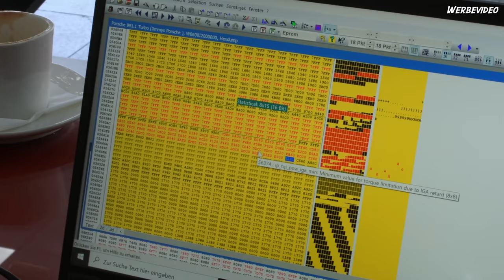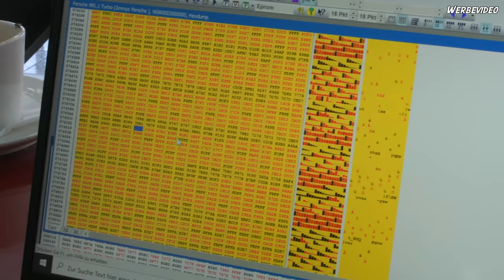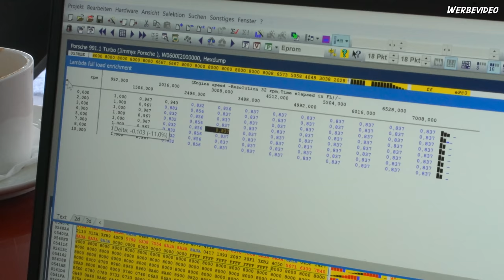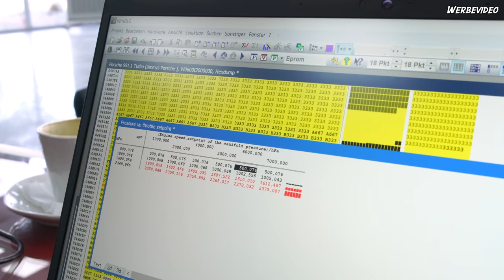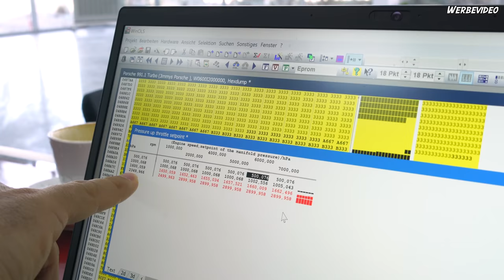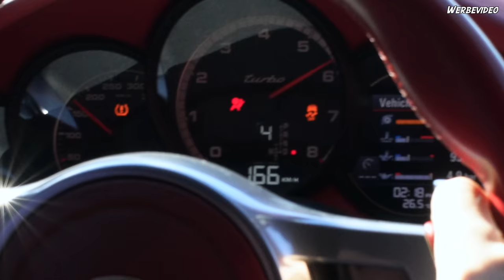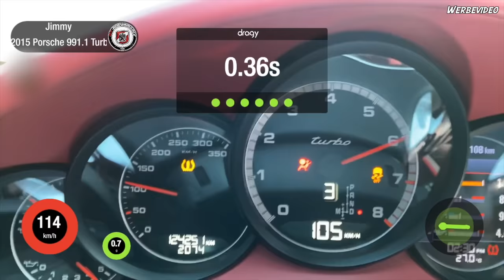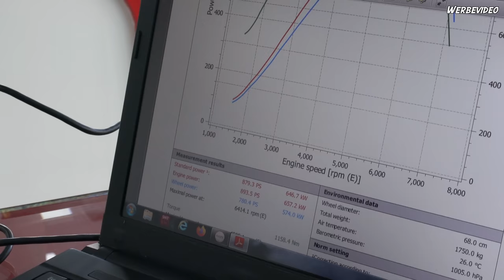Porsche 911 Turbo S 8XX PS / English Subtitle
In diesem Video zeigen wir euch die Power eines Porsche 991.1 Turbo mit Hardware und Software von PP-Performance !
Auf der Straße gibt es kaum was schnelleres als diesen Porsche !
Es ist wahnsinn was so ein Porsche Motor kann :-)